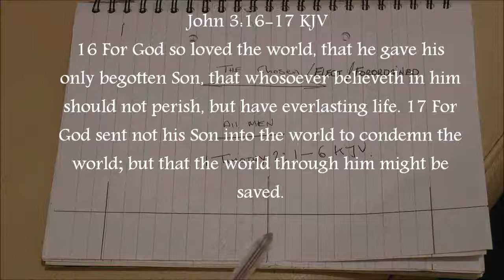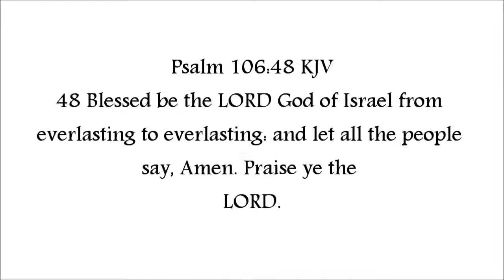The Election according to Grace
God's election according to His Grace and knowledge and of His
pre-earth ordination for His everlasting Covenant.

God knows all things from everlasting to everlasting, He knew who would believe and be saved and who would not before they where created and born, However God did not ordain peoples choice but rather He gave people free choice or agency/liberty to choose whether to be saved or not and God simply died that all may be saved therefore God is true and merciful and just when people go to Hell for rejecting His Son and merciful atonement because all will know God died to save them in the end when life has finished its course and those rejecting Him will be unable to argue with God's infinite eternal wisdom and justice for their own foolish unbelief and life choices wasted for nothing or for an eternity of punishment, which Christ died to prevent any from experiencing because His mercy endureth forever just like His justice for the guilty that refused His mercy and love and all He desired to give them forever, but rather chose to be shut outside of eternity locked in the bowls of Hell with all the wicked and the fallen hosts banished from heaven.